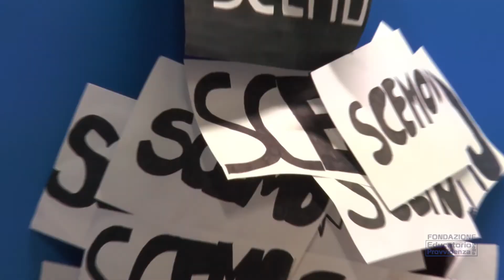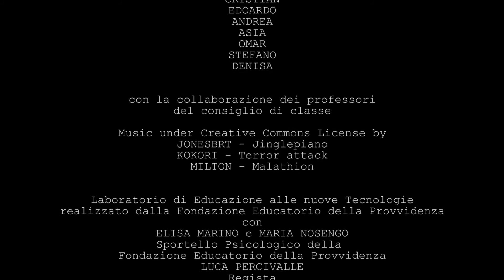Spot contro il cyberbullismo - Classe 2°A 2020/21 "Istituto Comprensivo di Carignano"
Fondazione Educatorio della Provvidenza
Progetto Educazione alle Nuove Tecnologie 2020/2021

Spot video realizzato con la classe 2° A della Scuola Secondaria di Primo Grado - Istituto Comprensivo di Carignano (TO).